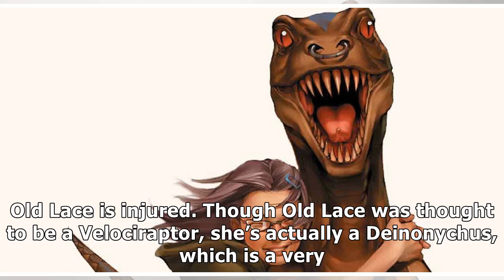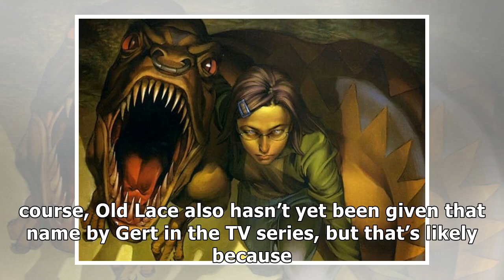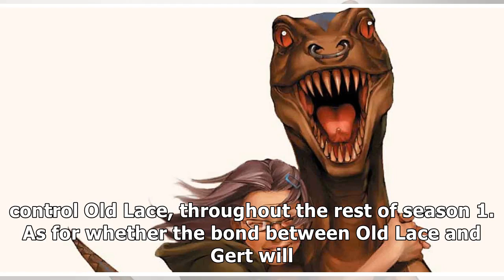marvel’s runaways old lace the dinosaur’s backstory & comic history